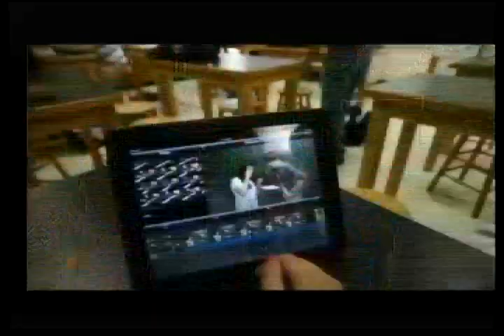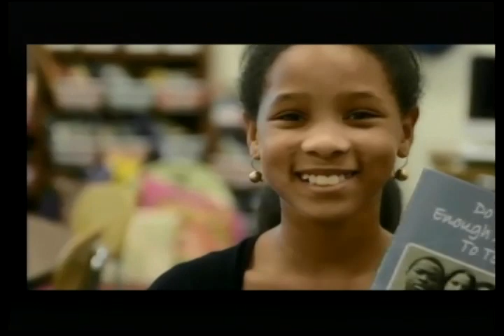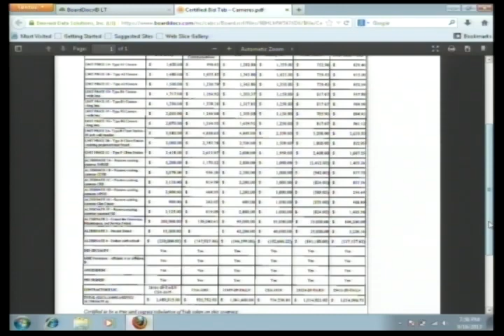Cabarrus County School Board Mtg 09.16.2013